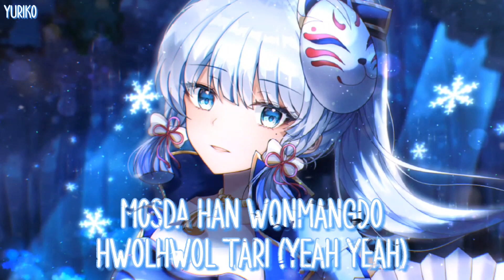｢Nightcore」➵ HWAA - (G)I-DLE ♫ [Lyrics]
✘ Information ✘
➦Song→HWAA
➦Artist→(G)I-DLE

➦Roblox Username→Nightcore09midWolfie

➵ (G)I-DLE

✘ Lyrics ✘

Yeah

Chadichan hangyeouri deopchin deut, yeah
Siganeun da eoreobeorigo
Janinhan geu barami namgin deut han
Eodumeun deo gipeo beorigo

Beoseonario
Kkeuteopsi pyeolchyeojin giyak eopsneun gyejeoreul
Jiwonaerio
Tteugeopji mot han naldeure hollo dein hyungteoreul
Keunbureul naerio i nae ane
Nunmuri deoneun mot salge
Nan hwareul naerio deo hwareul naerio
Ilheotdeon bomeul doechajge

Chagapge buneun barami
Nuni hayahge deopin maeumi
Achimi omyeon budi modu nogeul su itge, ooh
Bureul jipyeora

Hwaa (taolla taolla)
Hwaa (kkot-piurira)
Hwaa (taolla taolla)
Hwaa (kkot-piurira)

Nae neoui heunjeok namji anhge hari (Yeah yeah)
Mosda han wonmangdo hwolhwol tari (Yeah yeah)
Sseulsseulhan chuwireul geodwo gagil
Namgyeojin sideureun kkotgireul jeuryeo balpji
Haneul pullira dasigeum bomeul nurira
Chueogeun mojori buri na georeumi dwae
Chanranhan kkoteul piurira
Ilheotdeon bomeul doechajge

Chagapge buneun barami
Bureul jipyeora

Hwaa (taolla taolla)
Hwaa (kkot-piurira)
Hwaa (taolla taolla)
Hwaa (kkot-piurira)

Kkeunheojin inyeonui miryeoneul pume ango (ango)
Siryeossdeon siganeul nareul taewoganda hwa
Hwaa
Hwaa
Bureul jipyeora

Kkot-piurira

✘ Tags🔖 ✘

There is absolutely no copyright infringement intended and all in this video such as image, music doesn't belongs to me, we just simply mixed it for entertainment purposes, if you're the owner and don't want your content on my channel then you can contact us here and we will immediately gonna take it down